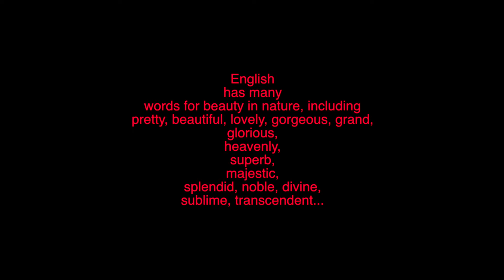Cloudy With Light Rainbow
Come for a ride in my Searey amphibious flying boat.

It was a hot, muggy summer afternoon, with several layers of clouds as I took off to fly from the James River to a local airport. On the way I flew around, between, and among the most lovely of puffy clouds and light rainshowers. It was delightful. And then as I was approaching the airport--a rainbow!

The Searey is one I built from a kit produced by Progressive Aerodyne, of Tavares, Florida. It carries two side-by-side and is equally at home on land, water, and in the air.